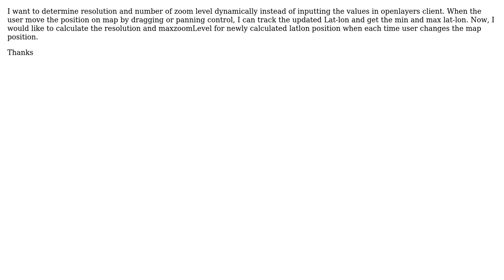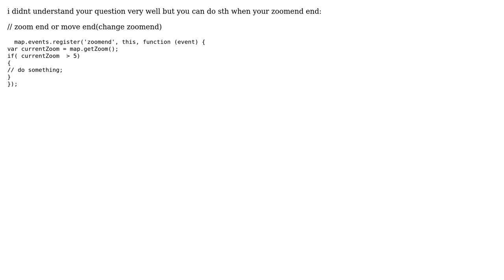GIS: How to determine maxResolution and numZoomLevels in dynamic environment?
With thanks & praise to God, and with thanks to the many people who have made this project possible! You are responsible for your own actions.